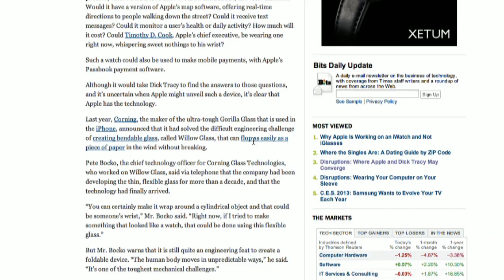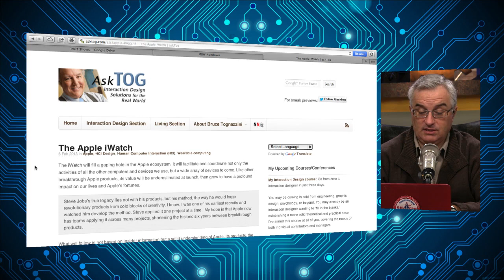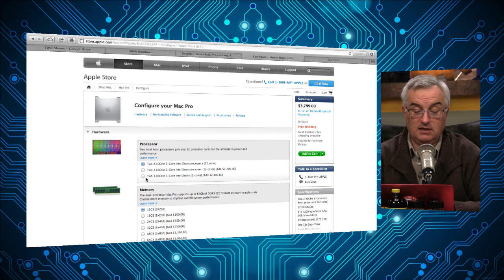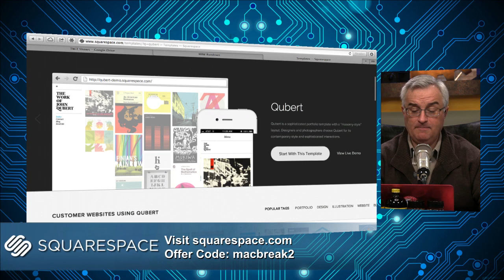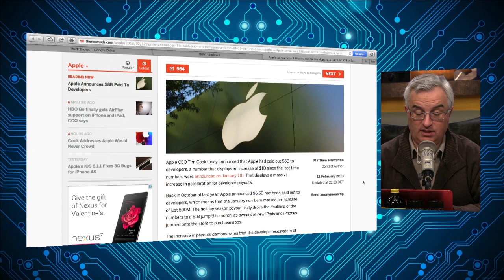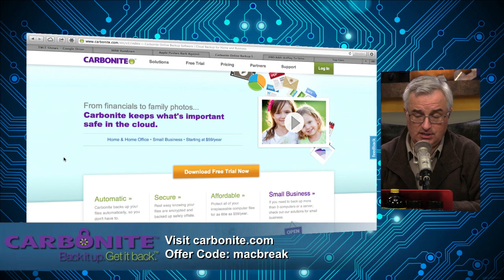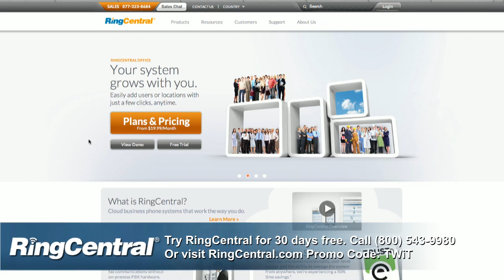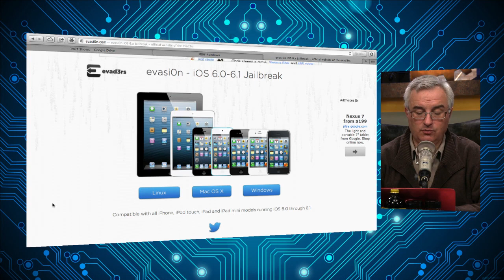MacBreak Weekly 337: Put Another Book on the Fire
The iWatch rumor, a lawsuit from Apple shareholders, the reason Tim Cook isn't building a car, and more.